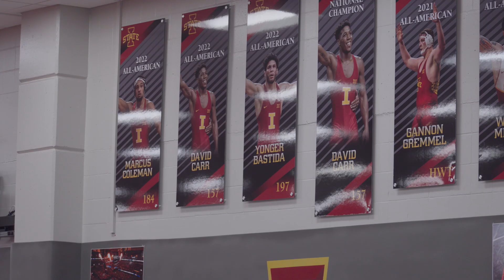David Carr Prepares For His Final Dual At Iowa State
NCAA Champion David Carr prepares for his final home dual as an Iowa State Cyclone.

Want to support us?

Photo: Sam Janicki